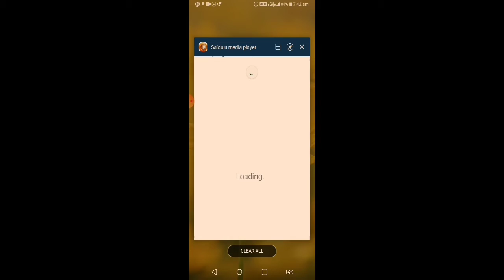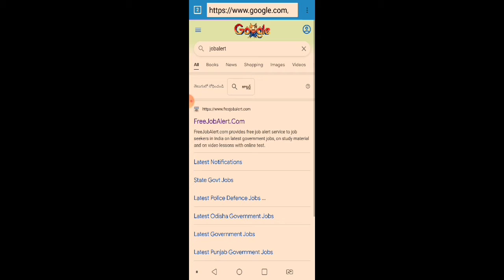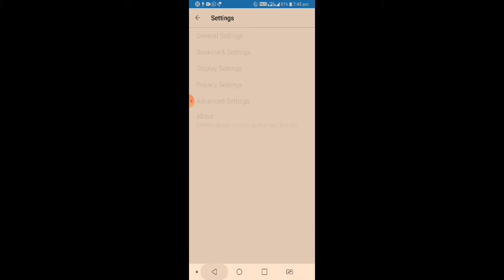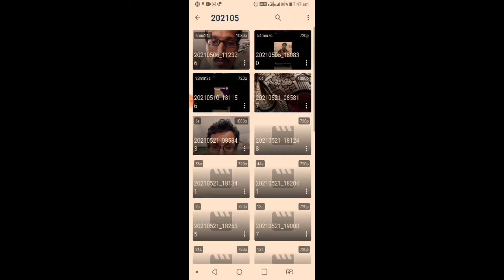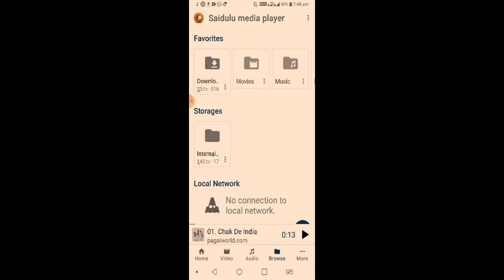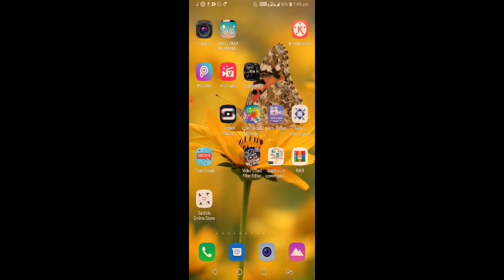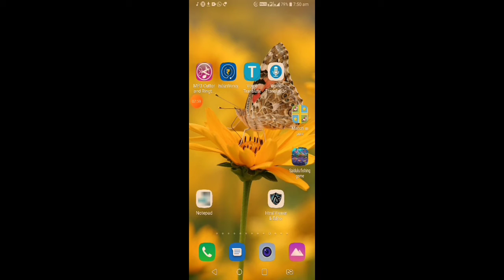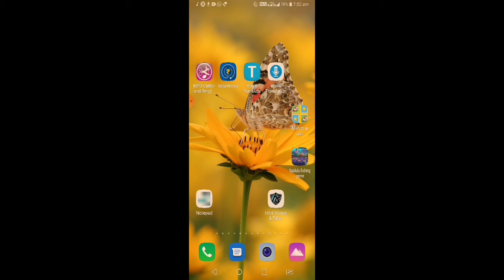With out coding knoledge apps i made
This apps are very excelent feature and fast moving apps
4 apps features
1)Saidulu Web browser
2)Saidulu media player
3)Pair in match
4)Saidulu fishing game